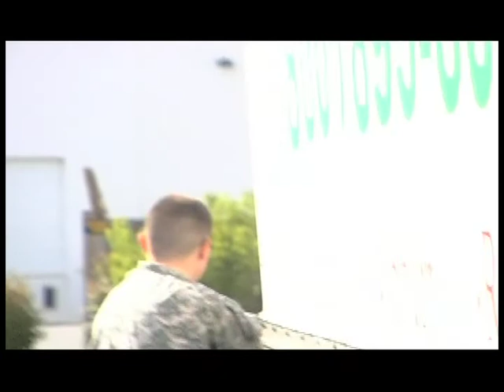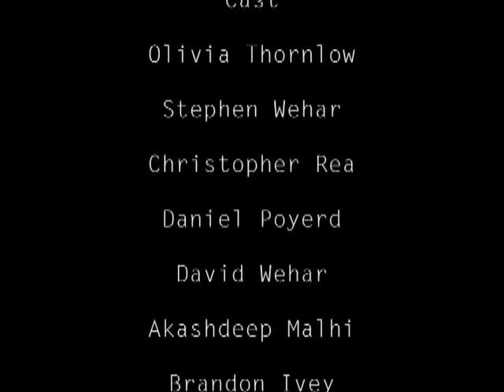Cover Blown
This video was written, directed, and edited by the students at Fairfax Collegiate Summer Program. to learn more!